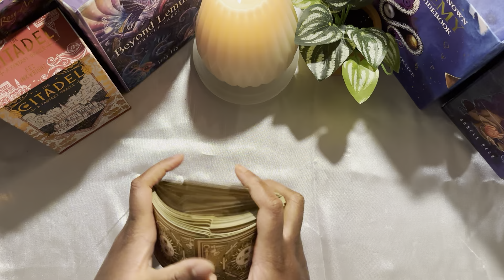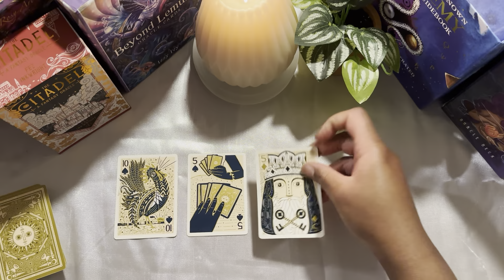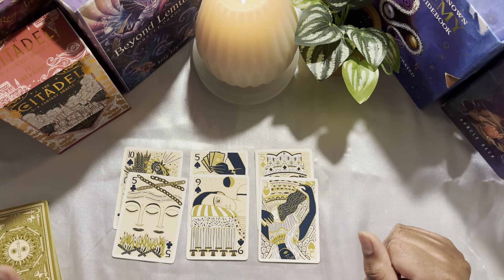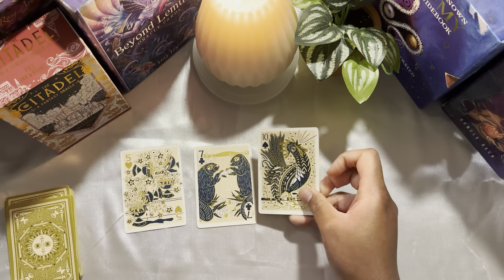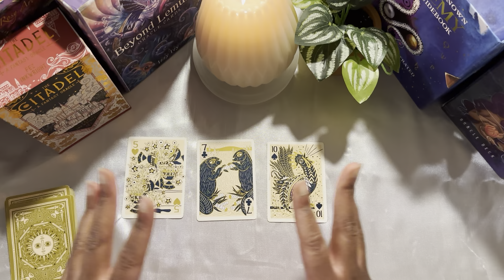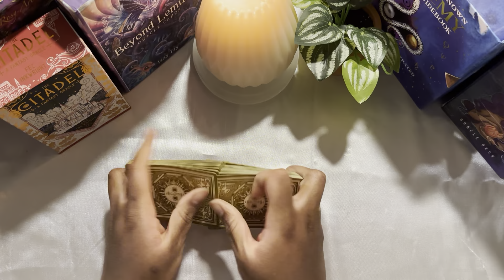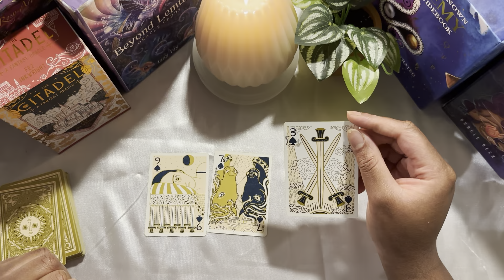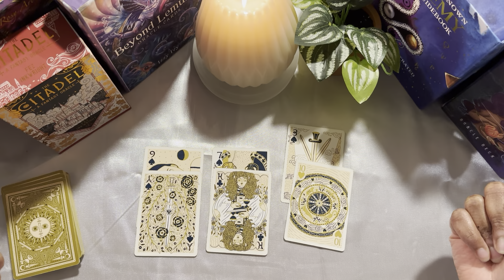Is He Pushing Up Daisies? | The Obelisk Lounge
Is Jeffrey Epstein here or burning in hell? 🔥